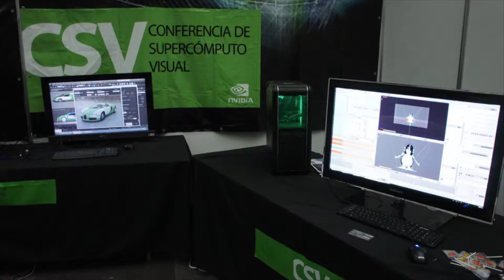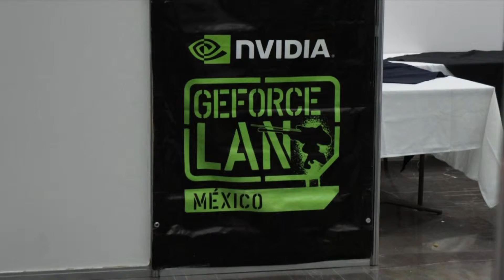Algunas Fotos Mias como Contultor de High Perfomance Computing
Visita